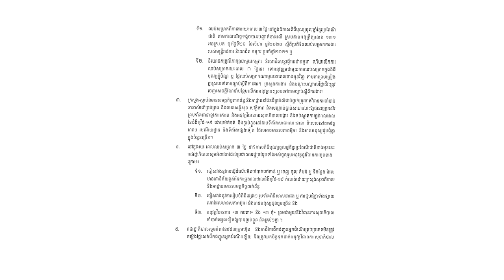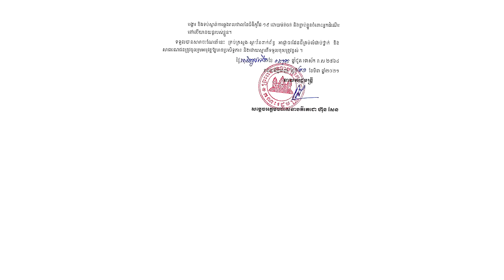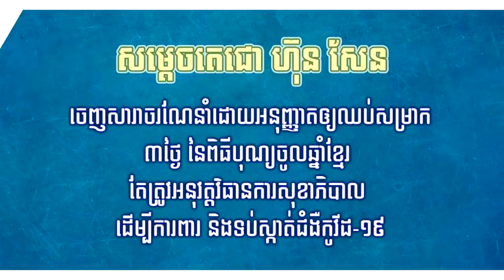ដំណឹងក្ដៅៗ!សម្តេចតេជោ អនុញ្ញាតឲ្យឈប់សម្រាករយៈពេល ៣ថ្ងៃ នៃពិធីបុណ្យចូលឆ្នាំខ្មែរខាងមុខនេះ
សូមអធ្យាស្រ័យ

ចំពោះការមិនបានតប ខំមិនបានគ្រប់គ្នា

Ms Socheata